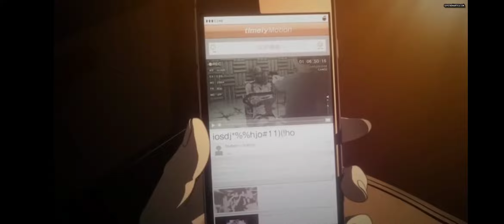Respawn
Anime: Ajin: Demi-Human